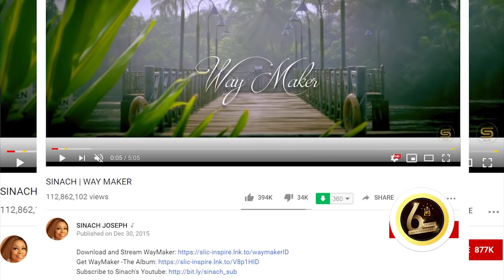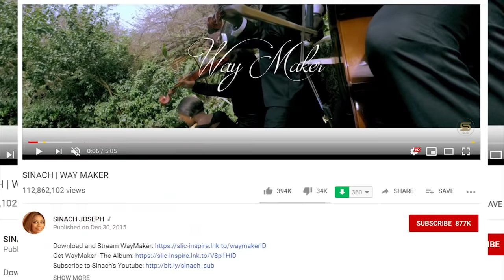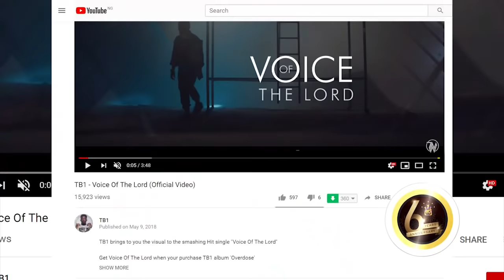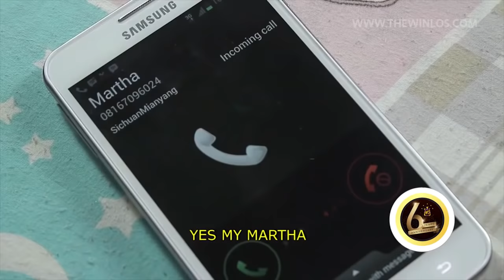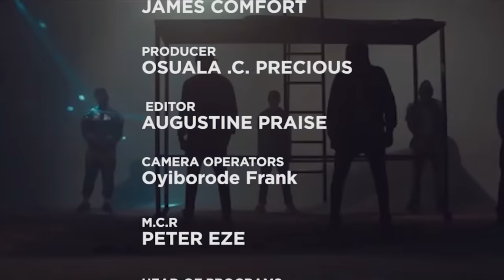Top Five(5) Nigerian Thriving Gospel Arts || 6th Anniversary || With James Comfort